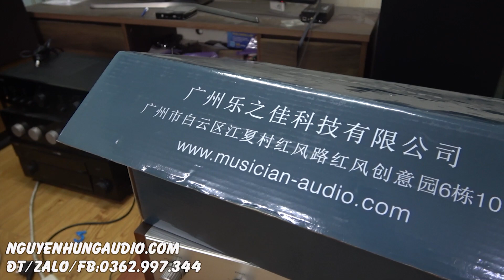siêu lướt giảm 40% Dac khủng công nghệ R2R mới nhất Musician draco,32bit dsd 1024